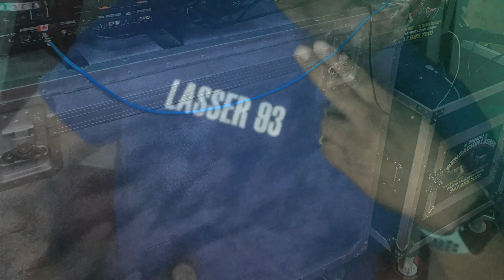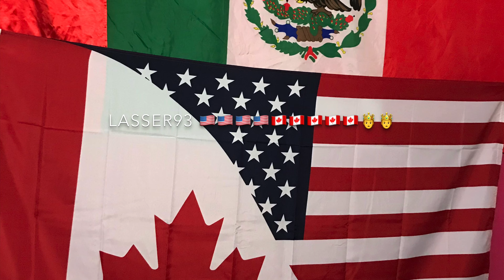Sufro por tu amor 💔